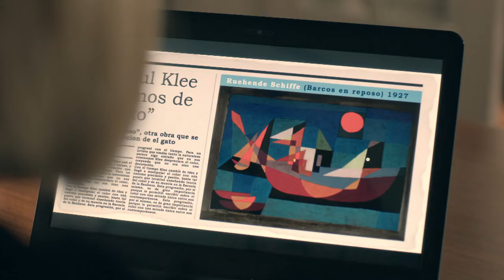Atrapa un ladrón estreno en Atreseries este martes